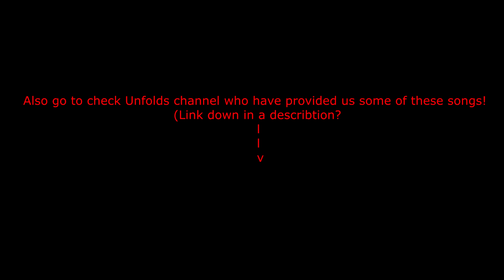Extra Comedy 3 Montagee!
We are a group of finnish gamers who want to have some fun.
Sling, Azi, Acme and Lil are the crew. Remember these names well.

Our colors are:
Yellow: Acme
Green: Lil
White: Azi
Red: Slingelboy

Here is link to Unfolds Soundcloud channel, who provides us some of the background music: